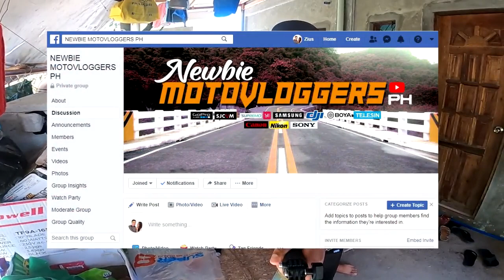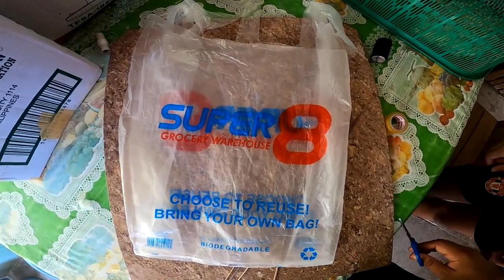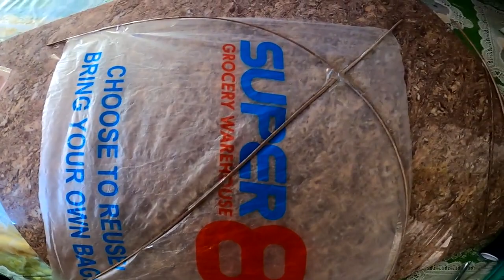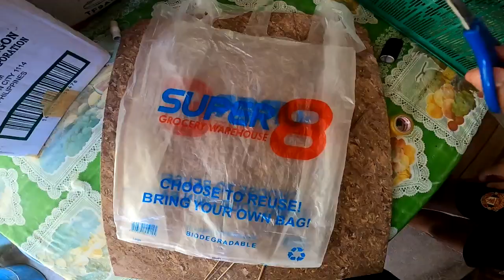VLOG#1 | PAPAGAYO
Dahil Lockdown ngayon sa buong sangkalupaan, at wala na tayong magawa, subukan naman nating gumawa ng saranggola!
Ano? Tara!